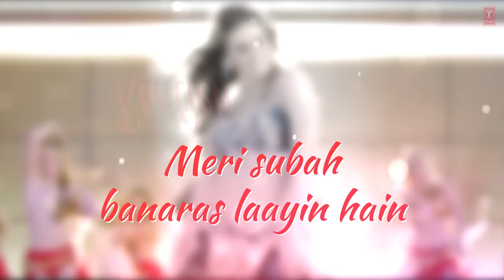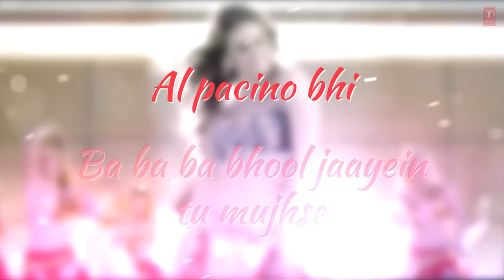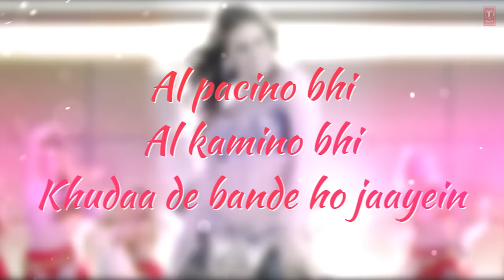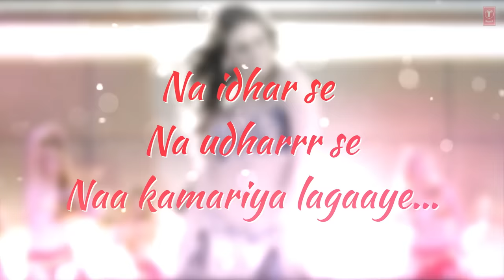'Shakira' Full Song with LYRICS | Welcome 2 Karachi | T-Series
Presenting 'Shakira' Full Song with LYRICS from the movie Welcome 2 Karachi starring Arshad Warsi, Jackky Bhagnani and Lauren Gottlieb exclusively on T-Series.

SONG : SHAKIRA
LYRICS : KAUSAR MUNIR
SINGER : SHALMALI KHOLGADE
MUSIC LABEL : T-SERIES

Operator Codes:

1.) Shakira

sms WTK8 To 54646

2.)  Shakira - Lala Latina Hai

sms WTK9 To 54646

3.)  Shakira - Agne

sms WTK10 To 54646